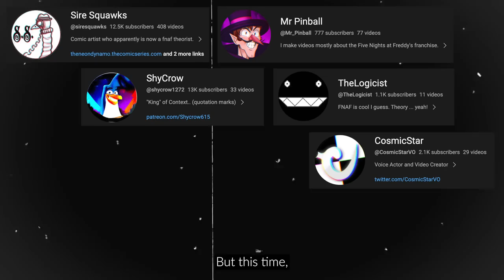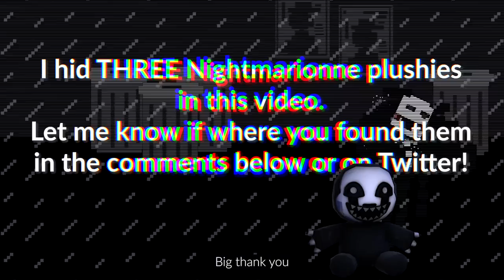Dear FNAF Theorists; Green Does NOT Mean Charlie!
FNAF lore evolves with the release of every new FNAF game and with that, our thought process as theorists has to change. Today's video is all about color interpretation and why it's not as good of evidence as it used to be.

(っ◔◡◔)っ ♥ I'm green badabeedabadee ♥

Music used in this video:
1 - Stardew Valley - Mines (Lava Dwellers)
2 - Celeste - Core B-Side (Say Goodbye Mix)
3 - Deltarune Chapter 2 - Faint Glow
4 - FNAF World - Black Lava